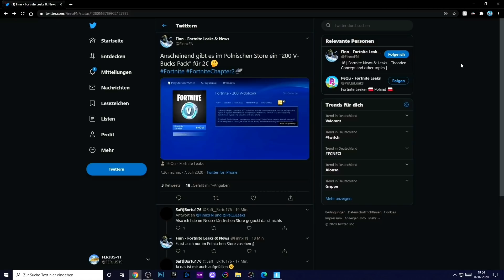Neues Vbucks System LEAK | Fortnite Deutsch | FERJUS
Mein Instagram: ferjusrl

Mein Creator Code*: FER_JUS

Fo rtnite Shop 8.7.20 Fortnite shop